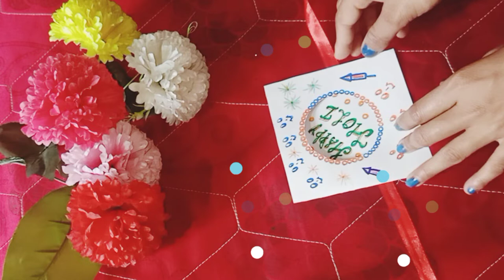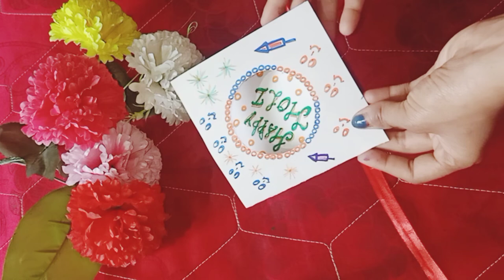Holi Decoration/Holi Card Making Ideas/ Holi Craft Ideas/Pooja's Craft N Creations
Hello friends Happy Holi in this video I am going to share with you how to make a beautiful greeting card for giving your love once.
Thnq
Material Required:
Paper Sheet
scissor
Ribbon
Sketch Color

Holi Decoration Craft
Holi Decoration Greeting